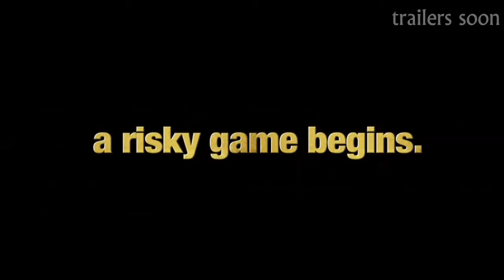MONEY | OFFICIAL TRAILER | 2019 | CHINESE MOVIE